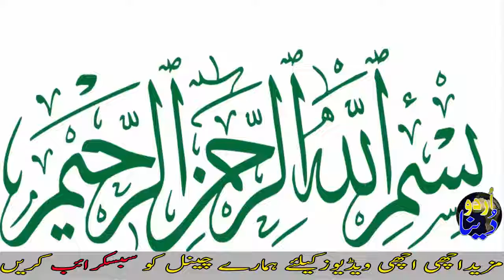Benefits Of Apple In Urdu & Hindi Saib Ke Fawaid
Today in this video we'll tell you about such a fruit that is very useful for us. No need to see a doctor if you will use this fruit daily. It plays very important role in the growth of your body,and it's almost every type of vitamin .it's very favourite fruit of every child  as well as old.